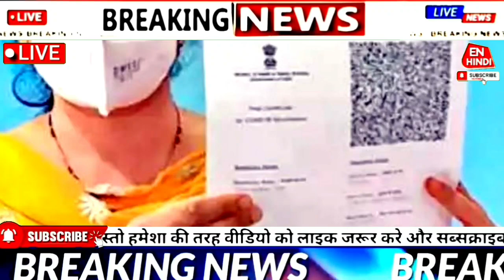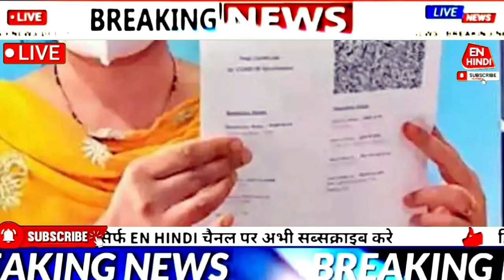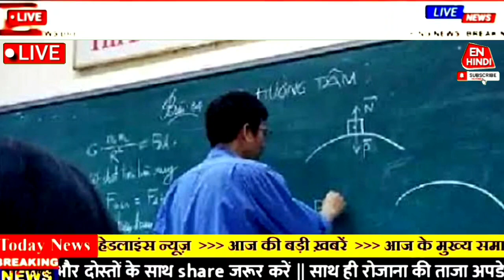🔴 👍 HIMACHAL NEWS TODAY : आज 18 नवंबर 2021, School, corona, Outsource, Court, depot enhindi HPNEWS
हिमाचल न्यूज़, शिमला, कांगड़ा, मंडी, सोलन, चम्बा ऊना बिलासपुर कुल्लू धर्मशाला सिरमौर किन्नौर हमीरपुर,

HP BREAKING NEWS HIMACHALNEWS enhindi school HPNEWS TREND Corona CMHP hpeducation hrtc conductor news , Corona virus updates himachal
Find all Himachal latest news headlines and top stories from all across Himachal. Read most recent Himachal news in details on politics, sports, crime and more
en hindi. Home Live TV 2021 Election Latest News India himachalschoolupdates.
HIMACHAL PRADESH NEWS EN HINDI
Find all Himachal latest news headlines and top stories from all across Himachal. Read most recent Himachal news in details

Himachal-Pradesh News: EN HINDI brings the latest Himachal-Pradesh news headlines about Himachal-Pradesh crime, Himachal-Pradesh

Get latest HimachalPradeshnews headlines at ‎ENHINDI News to know more about your State. Visit us to get the breaking news from Himachal

Get all the latest news and updates on Himachal Pradesh only on 👍👍

himachal news kullu,
himachal news kangra today,

THANKS..